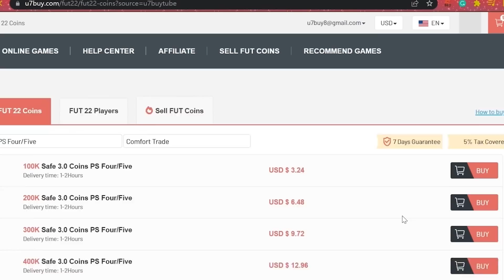I Used A 5 ASIDE Team In FUT Champs!